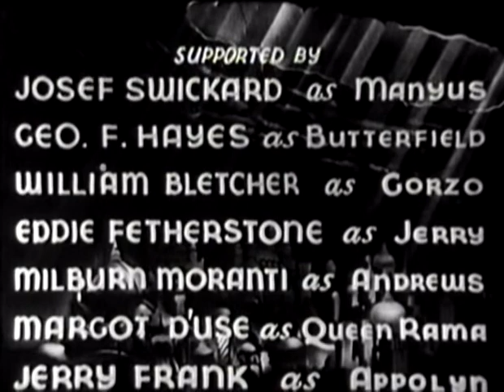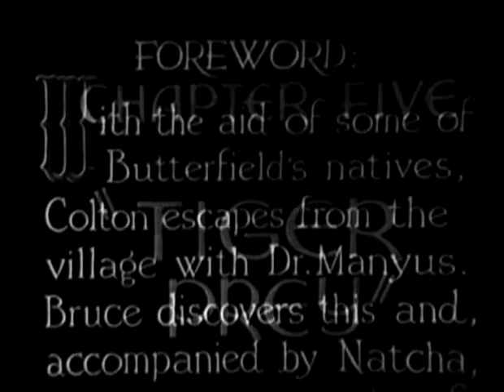The Lost City (1935) || E-5|| Tv-Series || Public Domain Movies